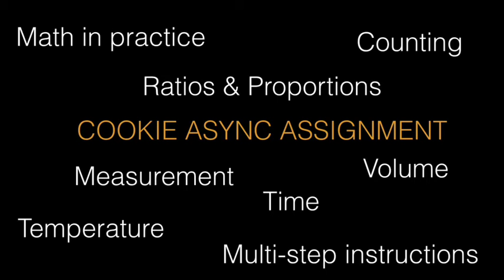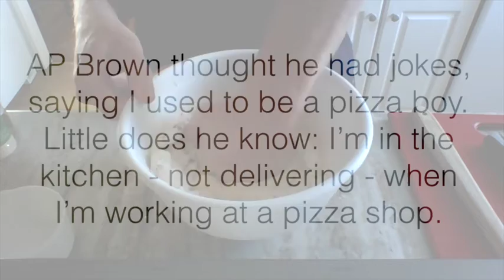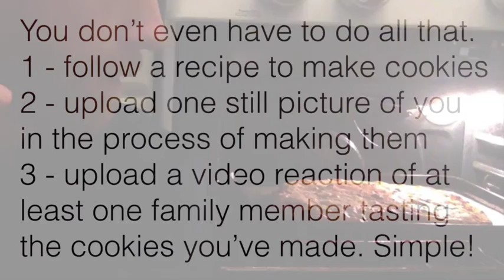pizza boy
fr fr, just stunting on yall b/c yall tripping over this cookie assignment I issued for your ENJOYMENT (and point acquisition)

Cookie Assignment part 2:
#1 follow a recipe to make some cookies
#2 upload a still shot of you in the process of #1
#3 upload a video reaction of at least 1 family member sampling your baked goods